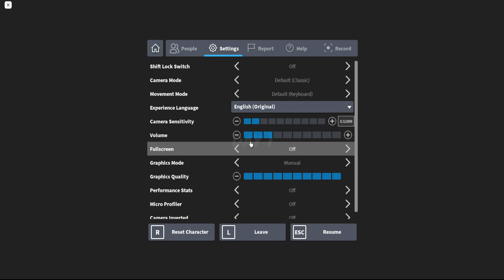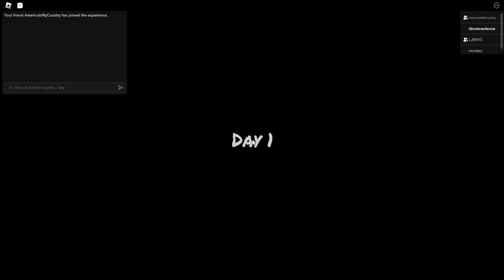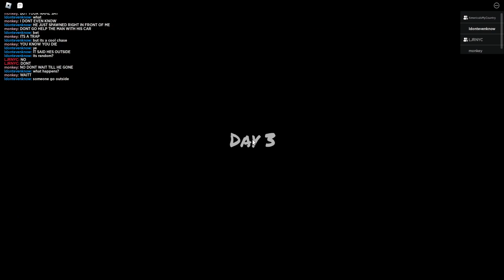this was an experinece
bro i forgot to upload this lelelele